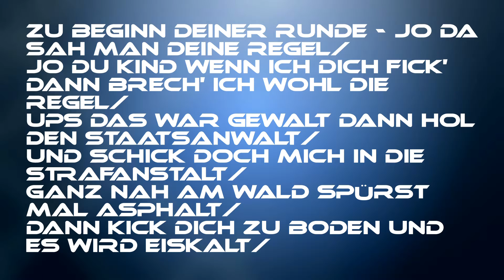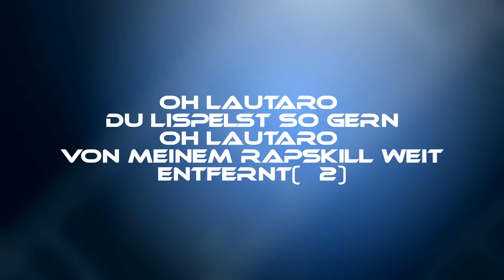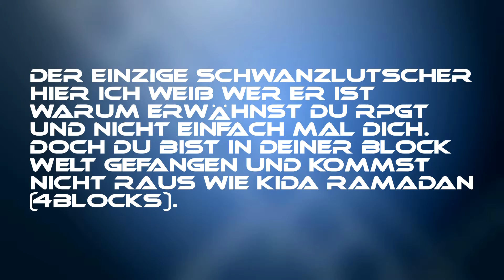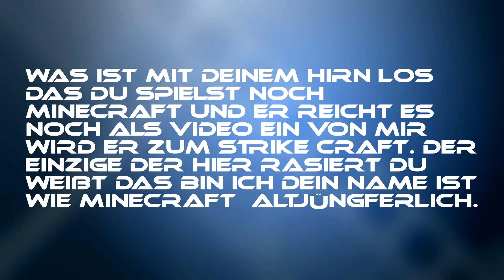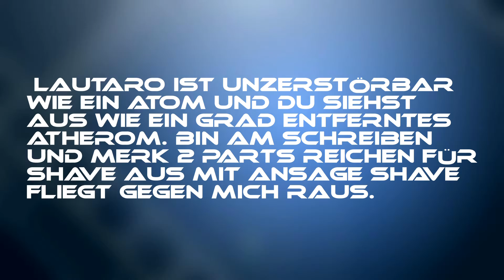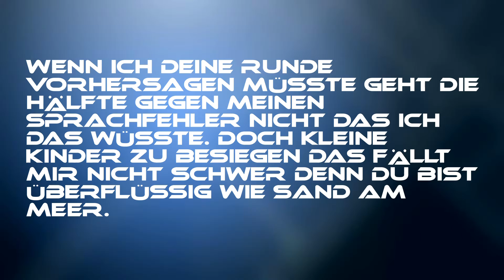Analyse | Shave vs. Lautaro | RPGT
Die nächste Analyse kommt am Wochenende